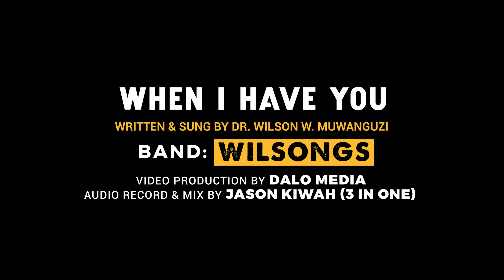WHEN I HAVE YOU (LIVE) 4K 2024 Video WilsongsMusic Dr.WilsonW.Muwanguzi